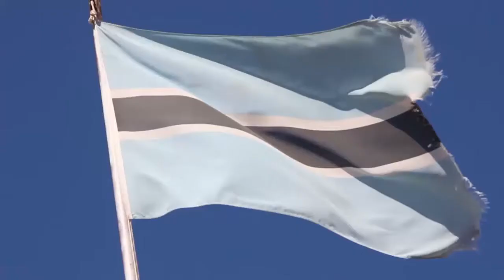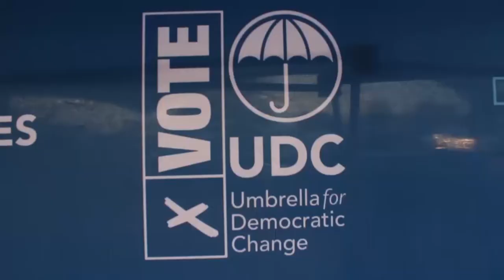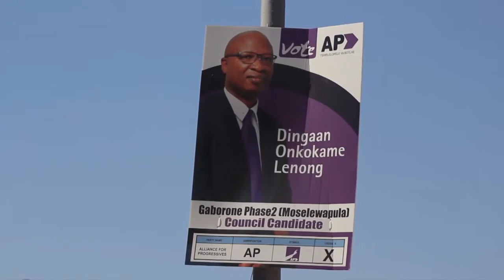BOTSWANA GOES FOR ELECTIONS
Botswana goes for democratic elections